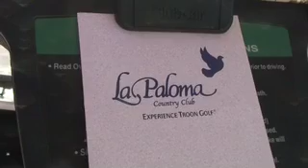Golf fun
Golf fun, Links fun,